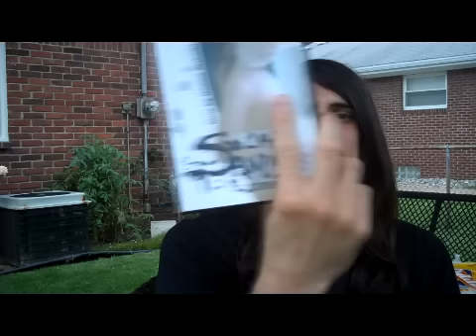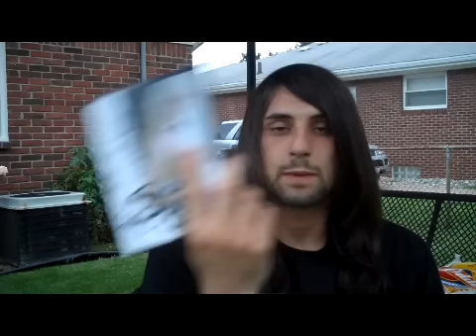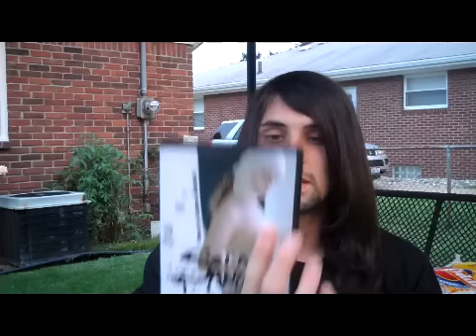Mrparka Review's "Solar Anus Cinema"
10 shorts experimental films by Usama Alshaibi.

Each is different and has its own appeal.
They are all awesome, but the truly stand out ones are

Convulsion Explosion for its intense display of bodily functions.
Spoiled for its gluttonous ways and burning red background.
Slaughtered Pig Tails for its realistic portrayal of murder
and The Amateurs for its hilarious comedy and awkwardness.

The shorts range from disturbing, to disgusting, and even to hilarious. Recommended for sure, especially for fans of experimental film and shorts.